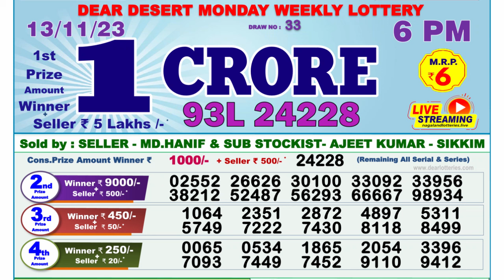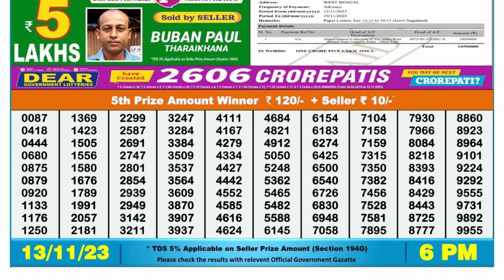Dear Lottery Sambad 6pm today 13.11.23 Nagaland State Lottery Result